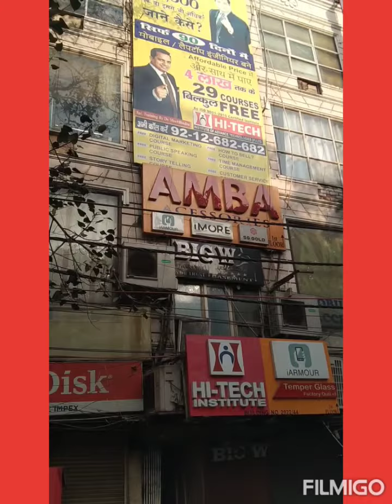UBON,,SPN,,U&I,,all mobile accessories bulk order